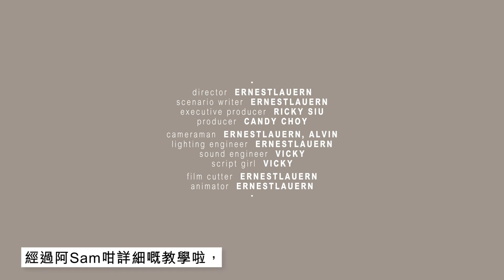JESSICABeauty《Jessica變髮術》Jeffrey BB 調教女神頭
憑ViuTV真人騷節目《調教你男友》彈起的22歲小鮮肉魏浚笙Jeffrey BB，跟女友Evelyn拍拖5年，平日見他們相當sweet，不過原來Jeffrey BB試過因為亂幫女友夾鬈頭髮而「焫㷫」過女友...隻耳仔！為了不令Evelyn再受傷，今次我們就找來Jeffrey BB的女神新木優子的dummy公仔暫代女友作model，讓他可以跟星級髮型師Sam Pang學習，如何調教出一個充滿仙氣的女神髮型，擺脫過往整頭失敗的陰影！

Jessica Facebook : Jessica Hong Kong
Jessica IG : @jessicamagazinehk
Jessica Youtube Channel : JESSICA HK